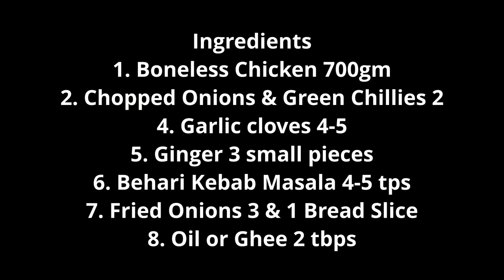Bihari Kabab Recipe | New Delicious Grilled Bihari Kabab Recipe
This video is about an Indian transformed dish. Complete recipe is given below:
Ingredients:
Boneless chicken 700gm
2 Chopped onions and green chilies
4-5 Garlic cloves and 3 small pieces of ginger
Behari kebab masala 4-5 tsp
2-3 Fried onions
1 Bread slice
Oil or ghee 2 tpsp
Recipe:
Place all the ingredients in chopper and let them chop until fine mince is formed. After that give charcoal smoke for about 15 to 30 minutes to enhance its flavour. Form tikkis or any shape u want then fry it on grill pan. Serve with chatni or raita and salad.